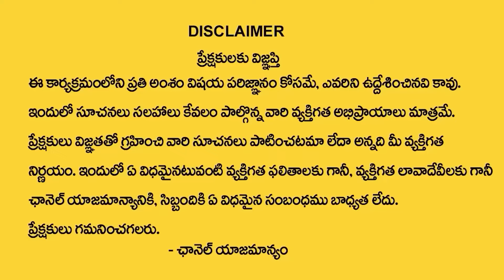Mukunda Jewellers Somajiguda Hyderabad || The Best jewelry Collection ||SumanTv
Watch► Mukunda Jewellers Somajiguda Hyderabad || The Best jewelry Collection || Mukunda Jewellers ||SumanTv

 social
 educational
 economic
political
psychological.